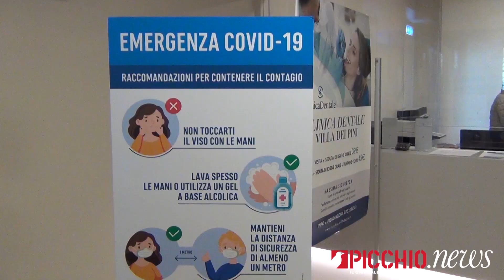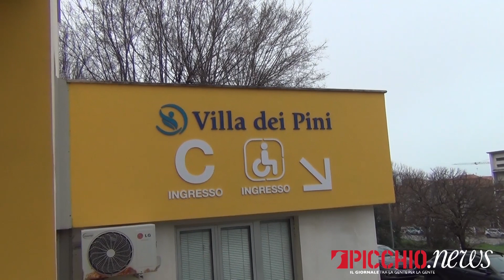Nuova clinica dentale a Villa dei Pini: "modello unico all'interno di un polo ospedaliero"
Civitanova, nuova clinica dentale a Villa dei Pini: "modello unico all'interno di un polo ospedaliero"